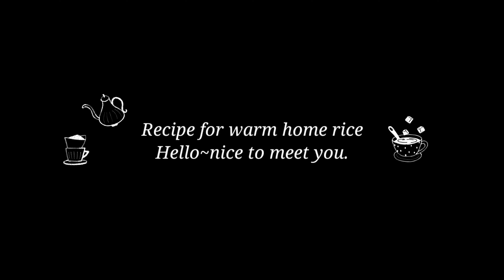🥘얼큰한 감자탕 집에서 즐기세요 레시피👍 맛있게 만드는법.감자탕 하는 법,감자탕 만들기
* 더 자세한 레시피는 아래 설명란을 참고 해 주세요.

Subscriptions and likes! Please be a big power of warm house rice alarm setting.

안녕하세요.
오늘은 초딩 아들이 너무나 좋아하는
돼지등뼈 감자탕을 만들어 봤습니다.
감자탕만들기 어렵지 않아요~
주말저녁에 가족들과함께 맛있게 해서 드셔보세요.

Hello.
Today's son loves choding
I made pork spine potato soup.
It's not difficult to make potato soup ~
Enjoy it with your family on weekends.

[만드는재료]
돼지등뼈
감자,양파
대파,마늘
생강,들깨,
깻잎,무청 (또는 배추잎)

[무청무침 양념]
들깨 1큰술
마늘 1큰술

[돼지등뼈 삶을 때]
된장 2큰술
통후추 조금
월계수 잎 5~6장
마늘 5~6알
대파 흰뿌리쪽

[만드는방법]
1.돼지등뼈를 찬물에 담가 1~2시간 핏기를 제거 해 주세요.
2.핏기가 제거 된 등뼈를 냄비에 월계수잎,통후추와 함께 넣고 10분정도 후루룩 삶아주세요.
3.삶은 등뼈를 찬물에 깨끗이 씻어주세요.
4.압력솥에 등뼈를 넣고 대파 반뿌리,마늘5~6알, 생강 슬라이스 1쪽,된장 2큰술 넣고 딸깍딸각 소리가 나면 15분정도 더 끊여주세요.
tip: 압력솥 압력을 빨리 빼는 법 :천천히 찬물을 틀어서 압력솥을 식혀주면 5분안에 빠짐~
5. 상에 올릴 냄비에 감자와 양파를 깔아주고 삶은 등뼈를 함께 넣어주시고 무쳐놓은 무청을 함께 올려 끊여주세요.
6.중간에 간을 보시고 부족한 간을 해 주세요. 저는 고춧가루 1큰술과 간장5큰술을 넣었습니다.
7.마무리로 대파와 청양고추,홍고추,깻잎을 올려주시면 완성~

[무청무침]
*무청에 고춧가루 2큰술,들기름,들깨,된장2큰술,마늘1큰술 넣고 버무려주시면 되세요.